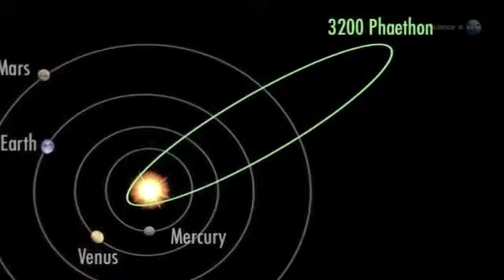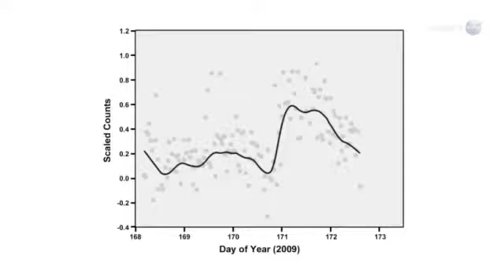ScienceCasts Rock Comet Meteor Shower